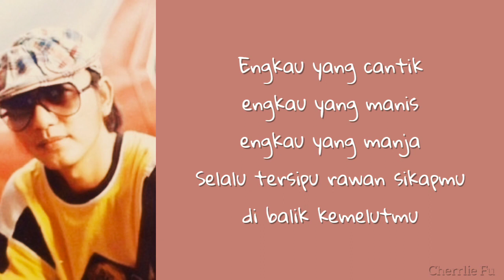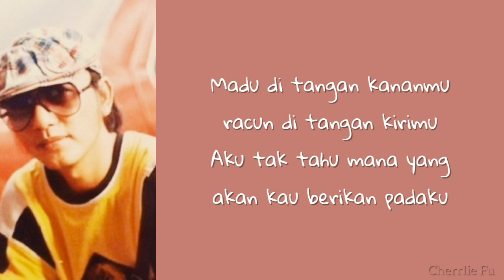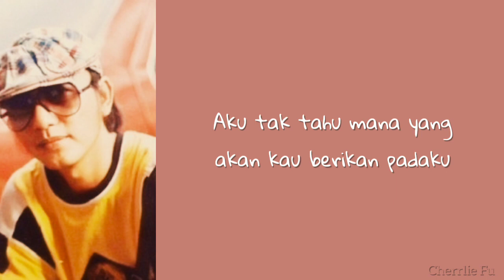Bill&Brod - Madu dan Racun || Lirik